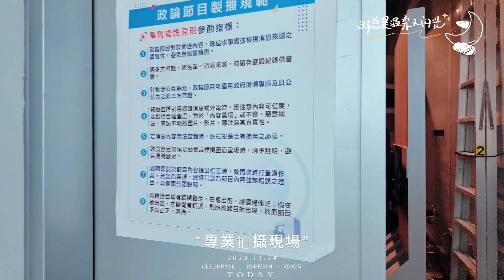TCS職涯探索之旅-民視電視台參訪 Formosa TV Visits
【TCS職涯探索之旅-民視電視台參訪】
在TCS週五探索旅程中，TCS的學生很榮幸有機會由民視的專業主播 王嘉琳 親自帶領，體驗了播報新聞——從如何收集新聞資訊、編排報導內容，到面對鏡頭的技巧，每一個細節都讓學生們深入了解新聞傳播的複雜與挑戰。

學生們也參訪了不同的攝影棚，包含政論節目-全國第一勇、美食節目-美鳳有約以及戲劇節目，在過程中，深刻認識到影視產業背後的辛勞和努力，讓學生們透過實際參與、體驗更了解自己的興趣，也為未來的職涯選擇提供了更多的參考，已運用在自己的生涯規劃中!

【Career Experiential Day at TCS - Visiting Formosa TV】
During TCS's exploration journey on Fridays, students had the honor of being led by Formosa TV's professional anchor, 王嘉琳, to experience news reporting. They learned about everything from how to gather news information and organize report content to the skills needed in front of the camera. Every detail allowed students to gain a deep understanding of the complexity and challenges of news communication.

The students also visited different studios, including political programs like "Bravest53," food programs like "Mei Fong's Cooking Class," and drama programs. Through this process, they gained a profound recognition of the hard work and effort behind the film and television industry. By actively participating and experiencing, students gained a better understanding of their interests, providing more references for their future career choices and applying them to their career planning!

🍁TCS Experimental Education | TCS 探索未來國際實驗教育機構